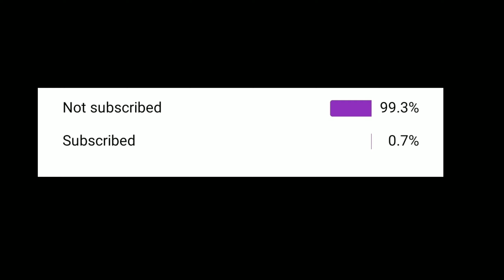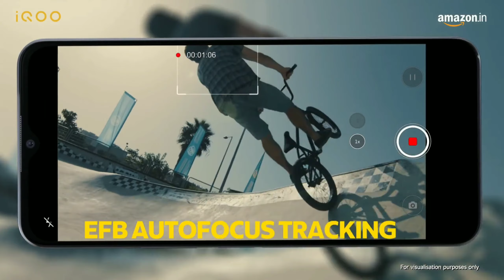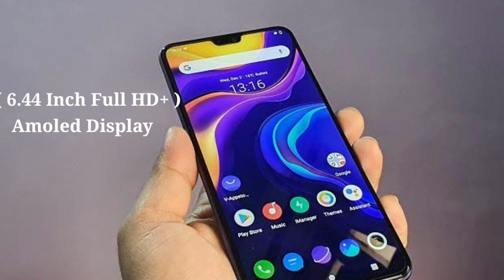Top 3 Best 5G Phones Under ₹20000 ।। Best 5G Camera Phone Under 20000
🕜 Timestamp

00:00 Top 3 Smartphone Intro
01:06 5G Smartphone under 20000
02:29 All rounder 5G Phone Under 20000
04:04 Best Selfie Camera 5G Phone Under 20000